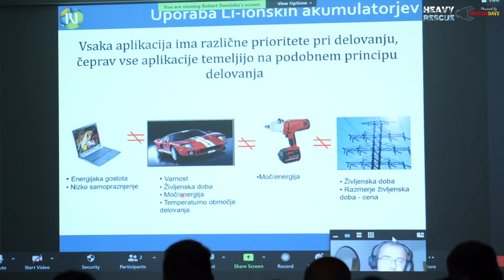OFFICIAL AFTERMOVIE Heavy Rescue Slovenia 2022 - powered by rescueDAYS